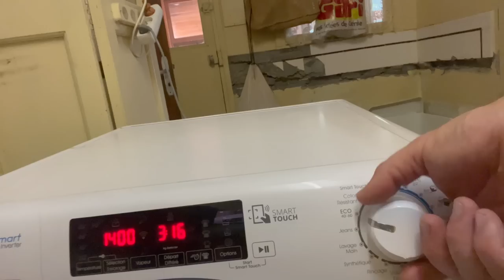ON CONTINUE OU ON ARRÊTE ? {VLOG FAMILLE NOMBREUSE}☀️266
Alors, on continue ou on arrête ?

🌸Retrouvez les produits visibles dans ce vlog, ceux que nous utilisons au quotidien, ou pour réaliser nos fabrications,

 🌸BONS PLANS :
* Coopérative solidaire de consommateurs , pour avoir vos courses gratuites : rejoignez mon groupe facebook pour avoir plus d'infos

Retrouvez nous plusieurs fois par semaine pour un nouveau vlog familial et de temps à autre pour des DIY/tutos zéro déchet, cuisine, etc